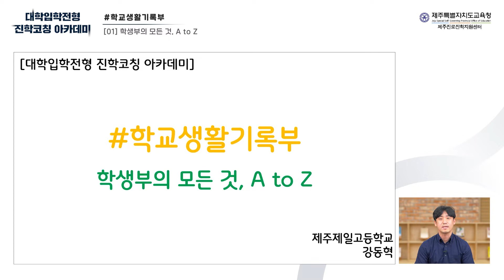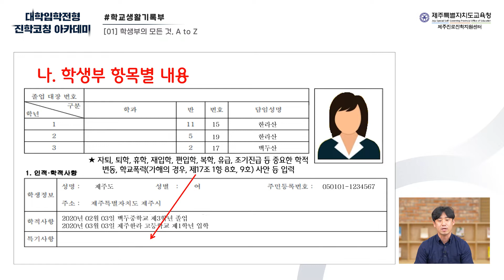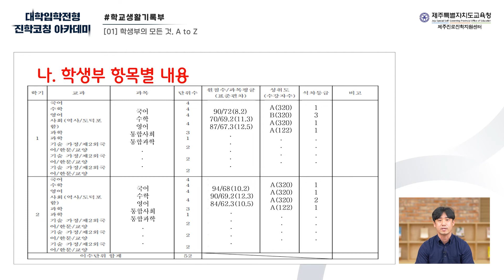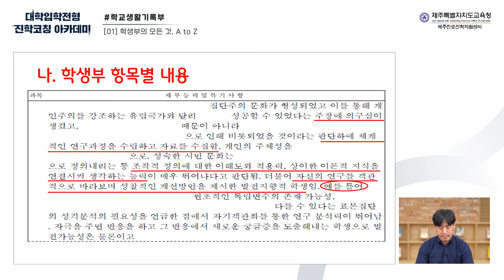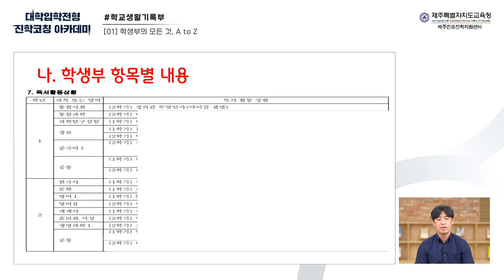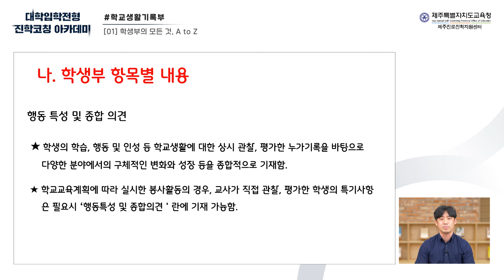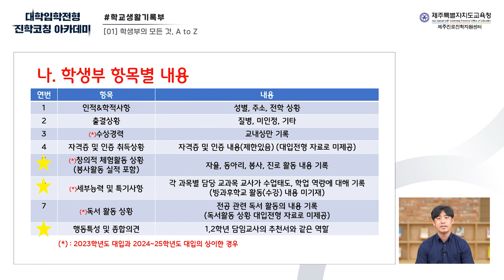2023학년도 대학입학전형 학부모 진학코칭 아카데미 – 학교생활기록부 제대로 이해하기 01 학생부의 모든 것, A to Z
[제주진학코칭아카데미] #01 학생부의 모든 것, A to Z

□ 대학입학을 위한 첫걸음부터 2023학년도 대입전형의 변화에 관하여 제주지역 학부모를 대상으로 올바른 입시정보를 제공하기 위함
□ 대입 정보의 격차를 완화할 수 있는 연수 과정을 제공하여 불안감 해소 및 진학지도 역량 함양에 도움을 주기 위함
□ 비대면-온라인 방식을 활용하여, 수요자에게 대입 정보 교육의 접근성을 높이고, 코로나19라는 제한된 환경에서 교육효과를 창출하도록 함
□ 내용 : 대입준비를 위한 기본부터 실제 지원에 이르기까지 대학진학길라잡이